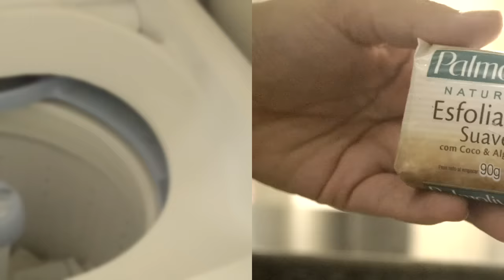6 Truques que toda dona de casa deveria saber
ABRA AQUI PARA INFORMAÇÕES

-Assista em 720p para resolução HD
Câmera que gravo - Nikon D3100
Editor que uso - Sony vegas pro 11